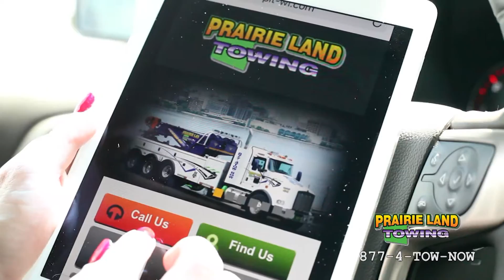January 13, 2017 | Prairie Land Towing Weather Update